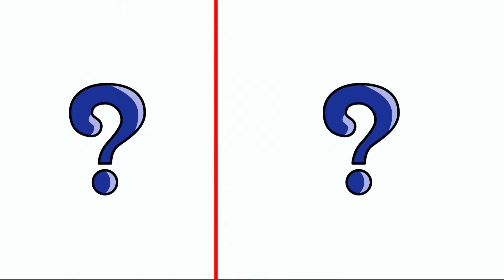AVENGERS but COW 🐄 VENGERS 🔥 All Characters (marvel & DC) 2024 ✨